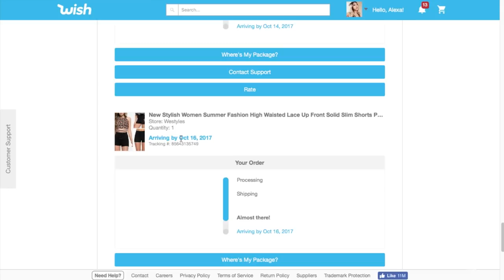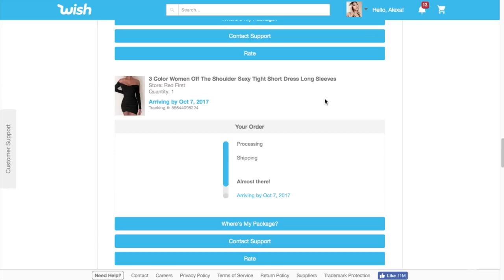WEARING $6 CLOTHES FROM WISH FOR A WEEK! | FASHION | Nava Rose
The Wish App has so many cute clothes for ridiculously low prices so I decided to buy $6 outfits and wear them all for a week! I wanted to see if this app was a total scam or the new best thing. Watch to see if this challenge was a total fail or not!

// WEHO BIRTHDAY NIGHT //
Send me a DM on Instagram if you want to join me on Friday the 13th in West Hollywood for my birthday! (Hopefully at least one person wants to hang out with me LOL)

I’ll be giving away Sunday’s 2-Piece Outfit to the first person who DMs me on Instagram about it! Don’t sleep on it! PS. Star mesh socks not included

POSHMARK | @alexarabago

4. zaful.com - ZFP (For orders over $30)

// MUSIC //
Intro: Nasty - PARRI$

// EQUIPTMENT //

About Nava Rose:
Every week I post DIY videos from fashion all the way to home decor, along with styling tips, lookbooks, thrifty hauls, and the occasional lifestyle vlogs!